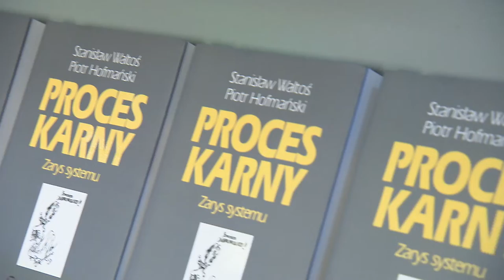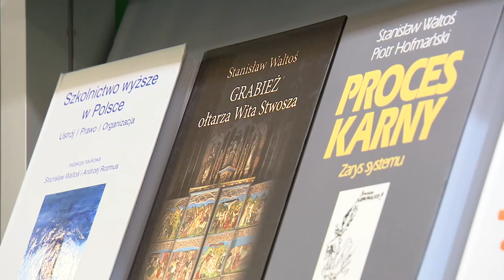Wywiad z prof. Stanisławem Waltosiem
22. Międzynarodowe Targi Książki w Krakowie. 27 X 2018 roku.
O "Grabieży ołtarza Wita Stwosza" i nie tylko - z prof. Stanisławem Waltosiem rozmawia Ewa Usowicz, dyrektor Działu Serwisów Informacyjnych, odpowiedzialna za Prawo.pl.